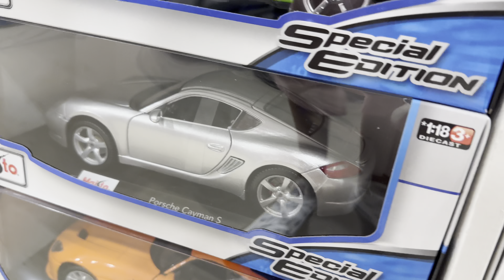Vamos de cacería al COSTCO encontré los mejores precios | Guhoverso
* Youtube        Guho